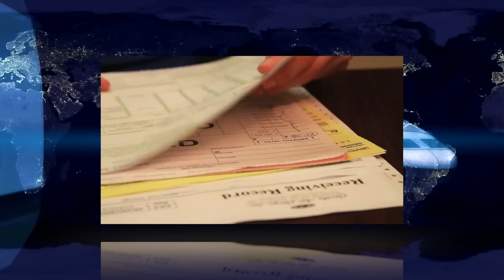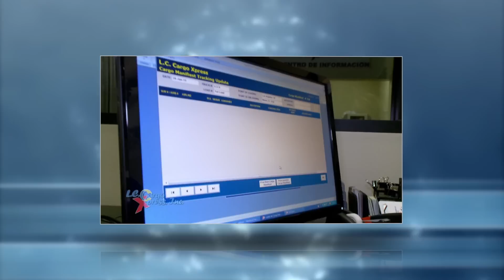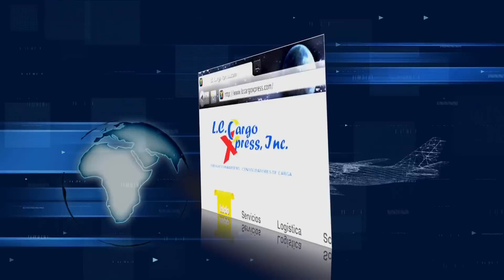LC Cargo 25 Aniversity